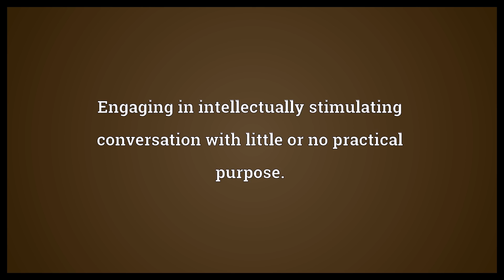Mental masturbation Meaning | Wordogram